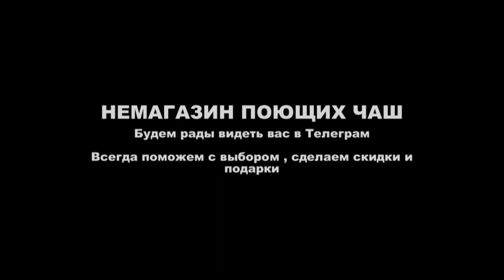бихарские чаши презентация